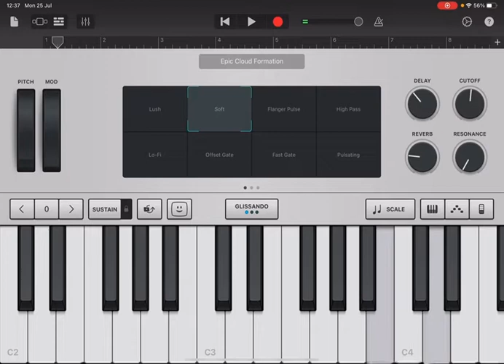Speedrun keyboard (original)